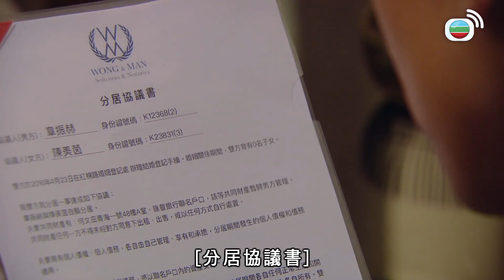機場特警｜你難道當愛情係遊戲？｜張振朗｜楊明｜蔡思貝｜黃子恆｜朱敏瀚｜湯洛雯｜警匪｜動作｜愛情｜TVB港劇精華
機場特警｜年輕警員張景山、辛凱晴、何詩嬅、鄔冠聰為着不同原因，報考機場特警。在教官文永強的嚴厲指導下，四人達標畢業，加入機場特警組。景山卻經常與特警組總督察章振赫對着幹，警長馬容義深知他們的嫌隙，不時居中緩解。景山意外遇上空姐余安娜，二人相戀容易相處難，景山反而漸對女拍檔凱晴產生微妙感覺。各人於執勤時盡見悲歡離合，徘徊生死，逐步確立身為機場特警的使命感！然而，巨大危機正悄悄逼近，令團隊陷入前所未有的困境……